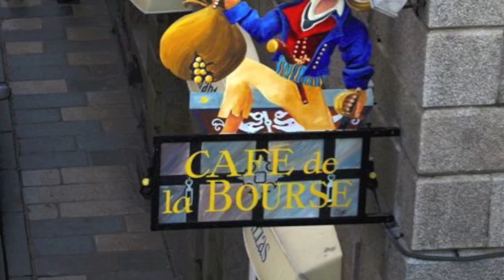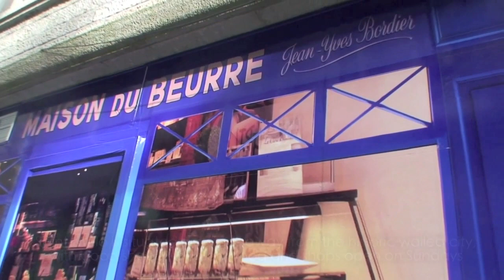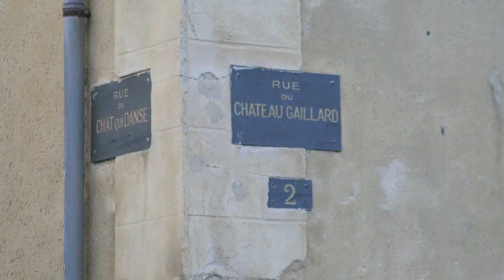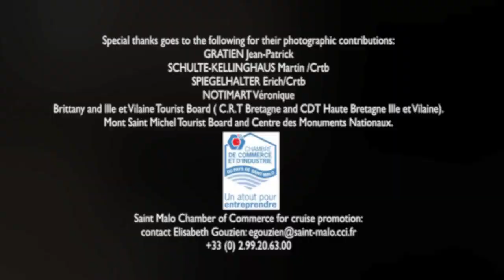Reaching The Port of Perfection: Saint-Malo, France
Saint-Malo, France is as good as it gets when it comes to destinations for cruise passengers. The city and surrounding region boast something for everyone — from Europe's highest concentration of seafood restaurants (including France's best-known village for oysters) to UNESCO World Heritage sites, Saint-Malo is a destination sure to please.